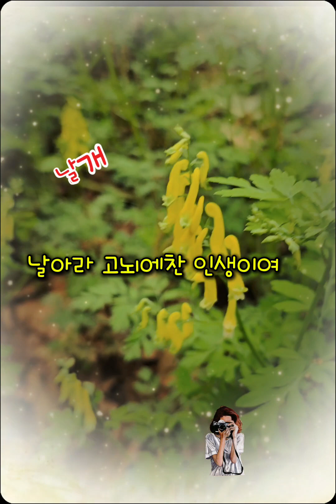날개 이나영 원곡허영란 가사 자막